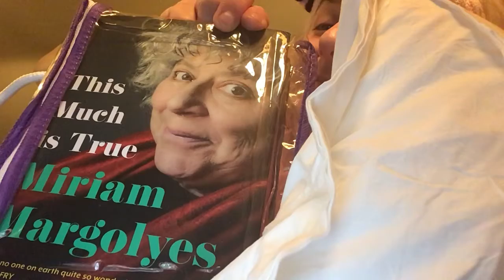The Hotel “A Menu of a Kind!”🍷